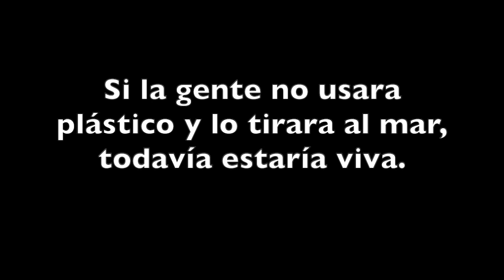Fische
Eine Kurzgeschichte geschrieben und verfilmt von Schülern und Schülerinnen der Gerhard-Rohlfs-Oberschule